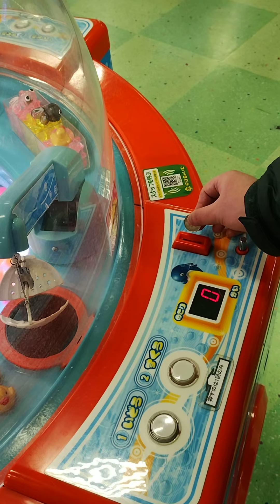スーパーボールすくい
イオンのゲームセンターにて